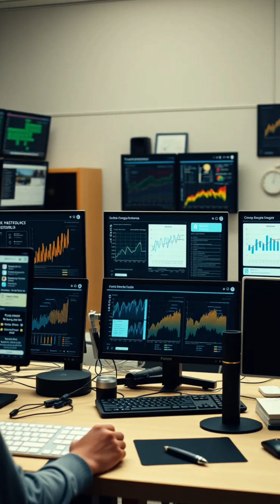AI Project Management: Predict Risks & Boost Collaboration NOW!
Explore how we're leveraging AI integration and predictive analytics for project management, focusing on risk forecasting and cost prediction. Discover visual communication enhancements and agile adaptability. Enhance real-time collaboration with integrated PM tools. Success follows clarity! Until next time!